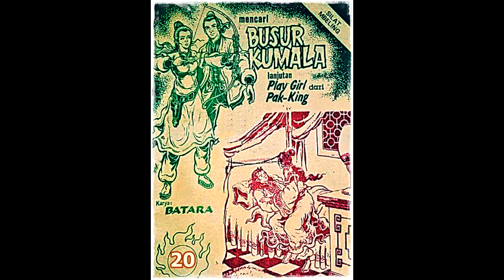Seri Cerita Silat Mencari Busur Kumala Jilid 20